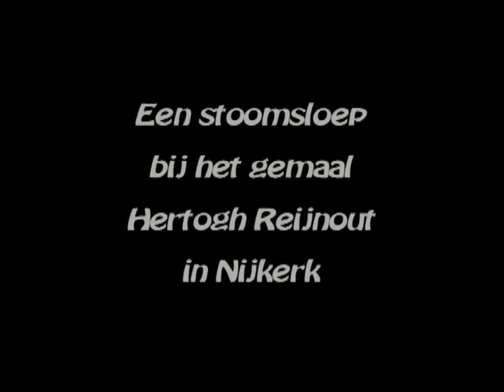Riverboat Orion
Een riverboat of stoomsloep bij het Hertog Reijnout stoomgemaal in Nijkerk. Tijden van weleer herleven, als onder de gestage cadans van de schepraderen het ranke schip zich klaar maakt om te vertrekken. Eenmaal op stoom blaast de Orion zijn vertreksein en klinkt het 'lekko', los voor en achter.